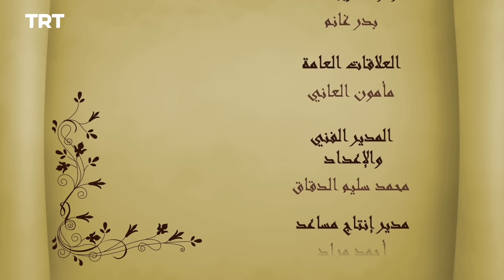قيامة أرطغرل - الموسم الأول - الحلقة 31